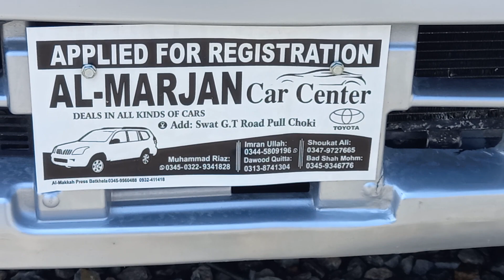Verious Types of Cars for Sale || Chakdara Car Showrooms || Ncp Cars for sale